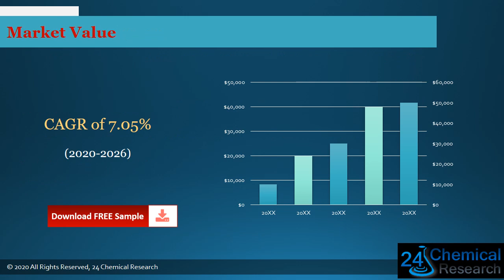Global Anti Reflective AR Coatings Market Insights, Forecast to 2026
Download FREE Research Report Sample PDF:
Anti Reflective (AR) Coatings market is segmented by region (country), players, by Type, and by Application. Players, stakeholders, and other participants in the global Anti Reflective (AR) Coatings market will be able to gain the upper hand as they use the report as a powerful resource.